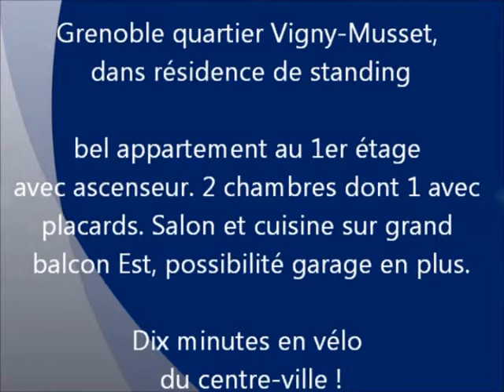Achat et Vente appartement F3 entre particuliers à Grenoble. Immobiliers 100% entre particuliers.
Achat et Vente appartement F3 entre particuliers à Grenoble. Grenoble quartier Vigny-Musset, dans résidence de standing construite en 2000, bel appartement au 1er étage avec ascenseur. 2 chambres dont 1 avec placards, salon et cuisine sur grand balcon. Possibilité garage en plus. Contact Direct Propriétaire : 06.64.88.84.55.